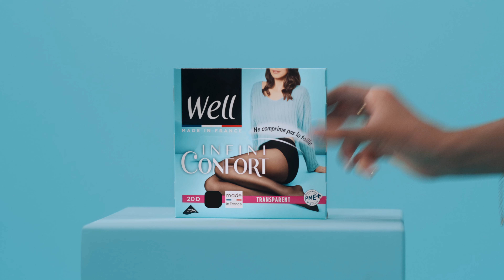WELL Son Well Infini Confort